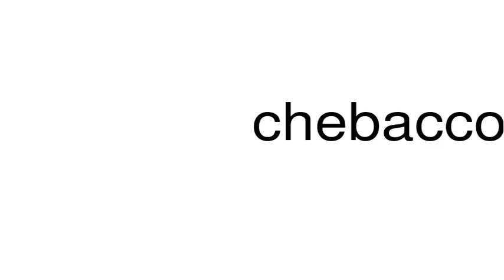How to pronounce chebacco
This is a satire channel. This is a satire channel. How to pronounce the word chebacco.